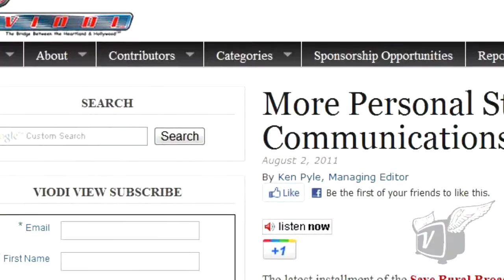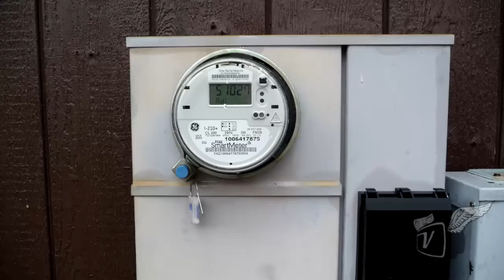Powering Telecom Progress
Power is a critical element to a reliable communications network. This may be even more so in rural areas, compared to urban areas, as the economics of a rural build don?t support multiple last mile networks and the physics of a rural area often don?t allow wireless communications. Nowhere is this more evident than at Volcano Communications, which has a service territory that ranges from the foothills made famous by the California gold rush to the spine of the Sierra Nevada.
Several months ago, I chronicled how the Volcano telecom network was the only outside link my elderly parents had when they were snowed in for a week and without that network, who knows what would have happened to them. In this video interview, we talk to John Lundgren, VP of Engineering of Volcano Communications, who explains their approach that created a power system that is more reliable than the traditional power grid.

This power design is integral to Volcano?s long-term plan they have had since the 1990s to distribute electronics further into the network and bring fiber closer to the customer; creating a more reliable and more robust network.